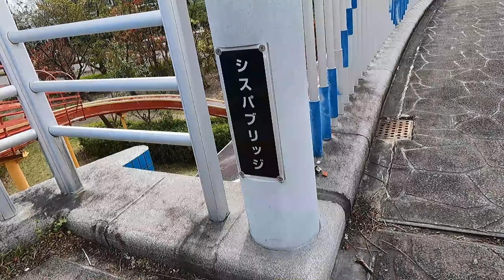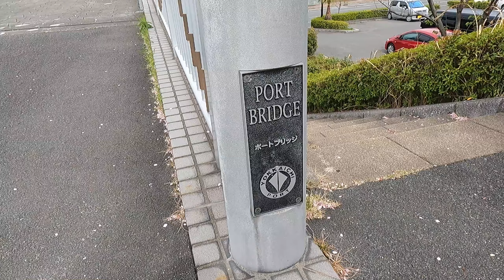【三重県・四日市：霞ヶ浦みなと緑地公園】誰もが遊べる巨大な滝！！？四日市にある超穴場スポットとは！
三重県四日市市にある霞ヶ浦みなと緑地公園。
巨大な公園なのに穴場スポットだったとは…
滝で誰もが遊べて最高のスポット間違いなし

住所：〒510-0011　三重県四日市市霞2-1-1
料金：無料